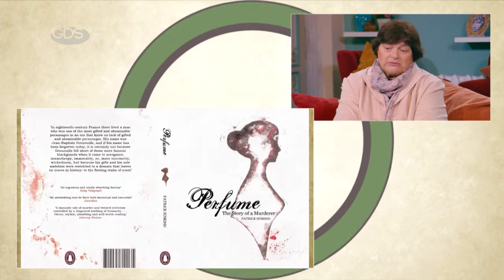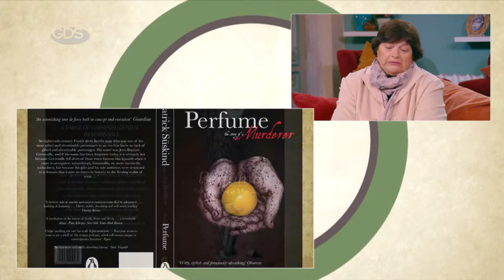პარფიუმერი | ადამიანი, რომელსაც სამყაროზე მბრძანებლობა სურდა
კინოეკრანიზაციის დღევანდელ რუბრიკაში შევეცდებით, არომატი, რომელსაც პატრიკ ზიუსკინდის წიგნის პერსონაჟი ეძებს, თქვენამდე მოვიტანოთ.

რედაქტორი ანა ჭაბაშვილი სტუმრად შუადღე GDS-ზე.